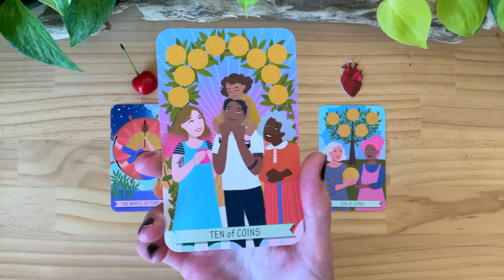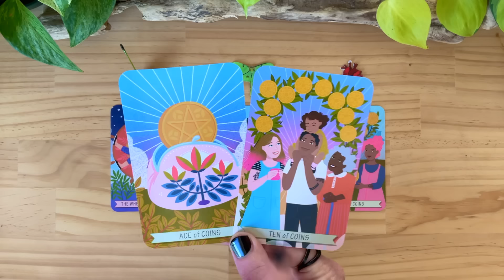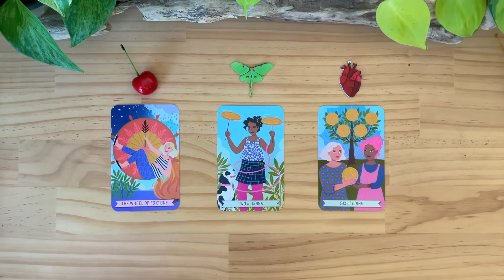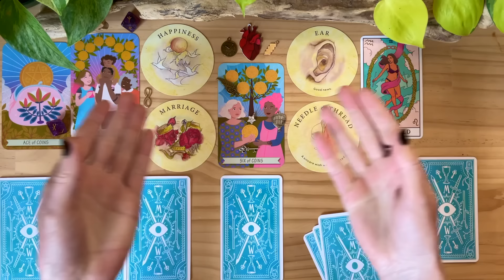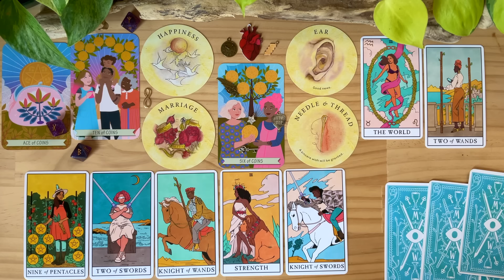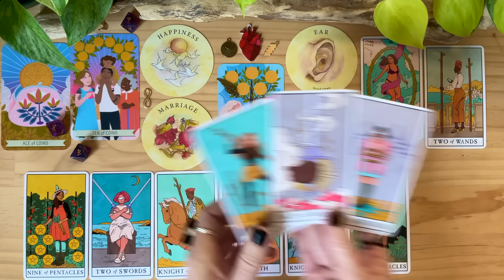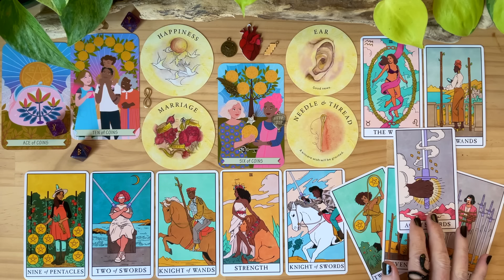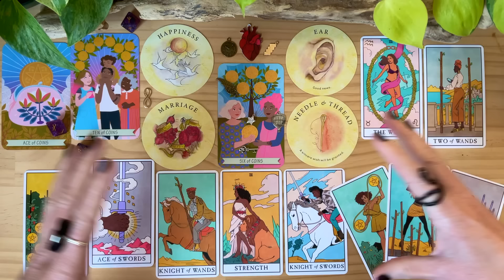💥A BIG EVENT!!💥 before the end of 2024!! 💥 tarot card reading✨timeless✨pick a card✨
🌿Welcome🌿Lightworkers🌞Starseeds✨Healers🌿and all Ascending and Awakened Souls🌟
✨Always trust your own intuition✨it is your Soul's Compass✨

TIMESTAMPS
00:00 INTRO
03:26 PILE 1 ~ The Wheel of Fortune + Cherry
22:36 PILE 2 ~ Two of Pentacles + Moon Moth
45:58 PILE 3 ~ Six of Pentacles + Human Heart

Good Karma Tarot
Everyday Witch Tarot
Crystal Grid Deck
Animal Spirit Oracle
Citadel Oracle
Unfolding Path Tarot

👉 SLT AMAZON WISHLIST